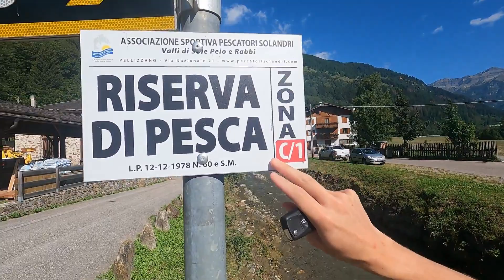Rischiare la vita pescando in un torrente in piena!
In questo video, vivremo un'epica avventura di pesca alla ricerca della trota di montagna nel suggestivo Torrente della Val di Pejo. Questa è stata una delle sfide più incredibili e gratificanti della nostra esperienza di pesca, e siamo entusiasti di condividerla con voi. Nel corso di questa avventura, condivideremo con voi le seguenti esperienze e dettagli:
 ✓1 La location mozzafiato del torrente
✓ 2  attrezzature e le esche utilizzate per questa cattura
✓ 3 memorabili tecniche di pesca per la trota in acque correnti. L'emozione della cattura e la lotta per portare a casa il trofeo.

Spero che questo video possa ispirare altri pescatori a esplorare le meraviglie della pesca nei torrenti e a godersi la bellezza della natura. Non dimenticate di lasciare un like se siete appassionati di pesca e iscrivetevi al nostro canale per altre avventure di pesca emozionanti.Grazie per il vostro supporto, e buona pesca a tutti! 🎣

CHI SIAMO E COSA PORTIAMO:
Vittorio e Michel sono due ragazzi appassionati di pesca estrema un format che portano sul canale da anni.
Con le loro avventure si cimentano in lunghi e tortuosi: canyon, rapide, arrampicate su roccia, canyon fishing e tecniche di pesca differenti da altre.
Un solo obbiettivo, portare avventure di pesca fuori da un contesto comodo e semplice.

Questi sono i profili Instagram di Vittorio e Michel: Anteprime video, foto, reels e tante novità collegate alle prossime avventure  estreme che affronteremo!